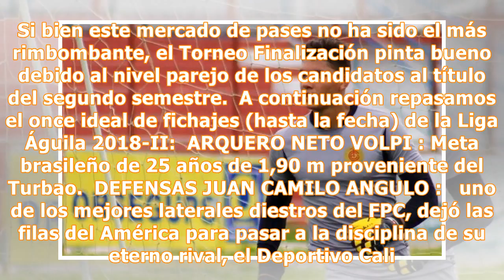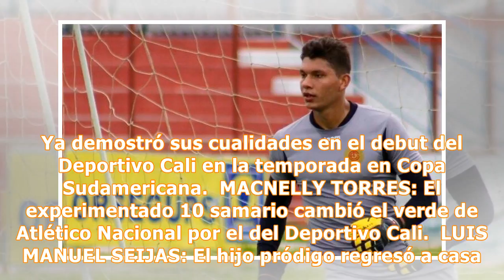El once ideal de refuerzos de la Liga Águila 2018-II | Goal.com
La Liga Águila regresa este fin de semana luego de un corto periodo de vacaciones en el que el público futbolero vibró con el Mundial de Rusia 2018. Si bien este mercado de pases no ha sido el más rimbombante, el Torneo Finalización pinta bueno debido al nivel parejo de los candidatos al título del segundo semestre.  A continuación repasamos el once ideal de fichajes (hasta la fecha) de la Liga Águila 2018-II:  ARQUERO NETO VOLPI : Meta brasileño de 25 años de 1,90 m proveniente del Turbao.  DEF...